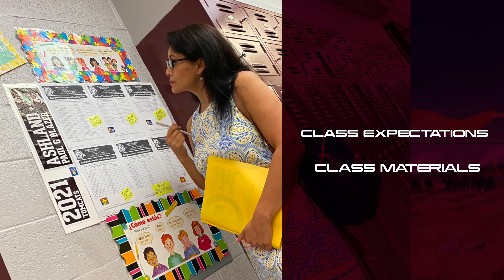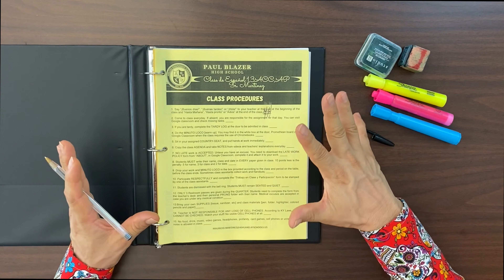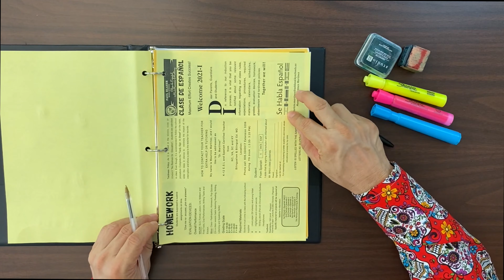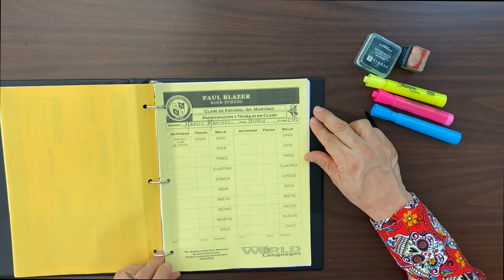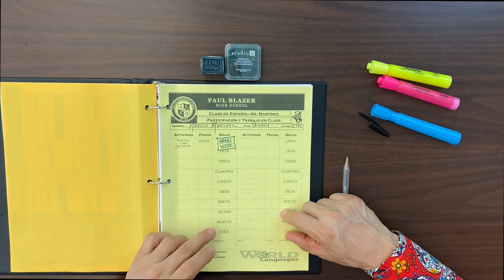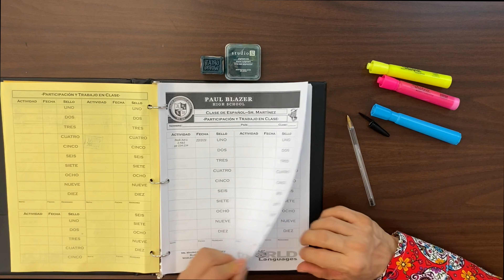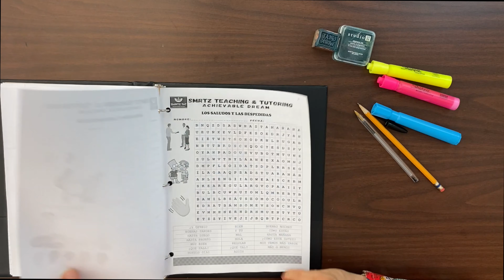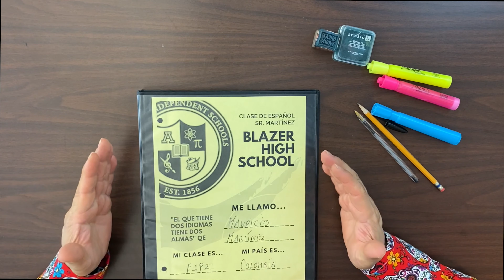SmrtzT&T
This channel is aimed to provide information about World Languages courses for  Spanish and English learners.